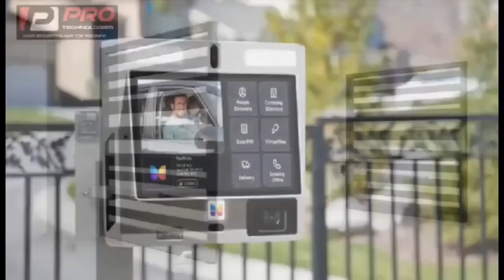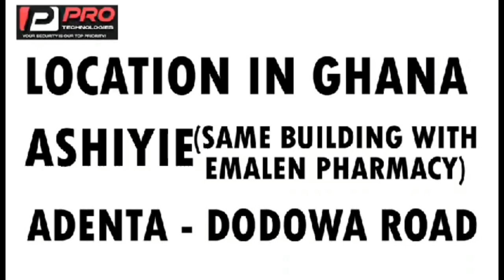John Mahama bodyguard bèàtş NPP supporter during TESCON at Christian Service University College